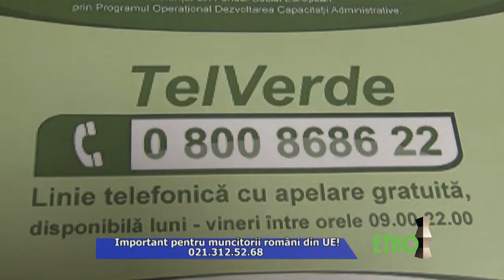La munca in Europa 24 octombrie